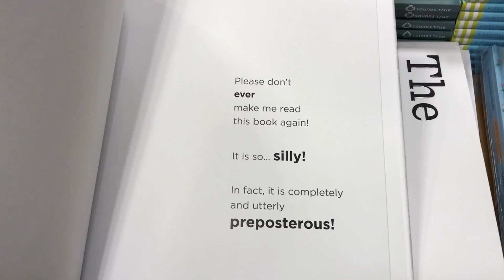Meeting Friends For The First Time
My friend Jerry finally moved to Texas